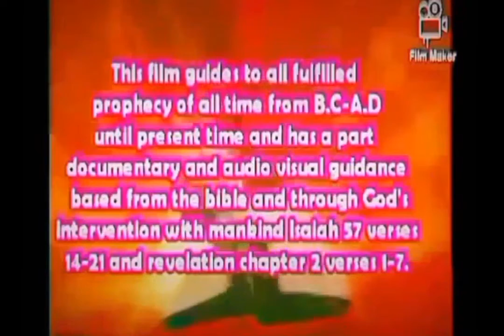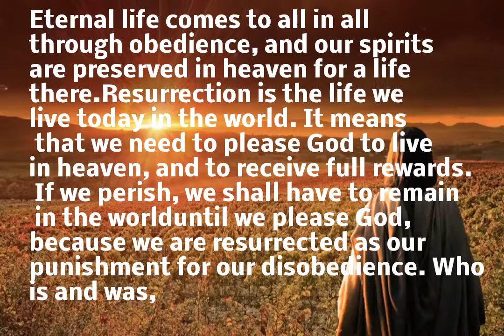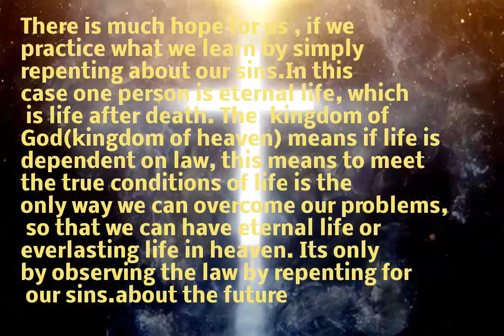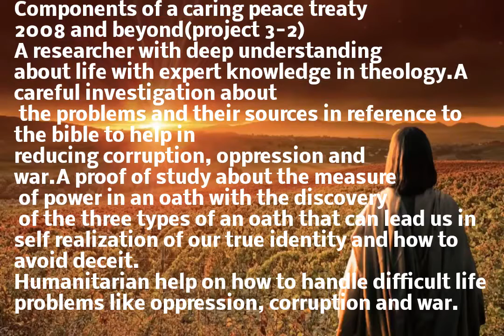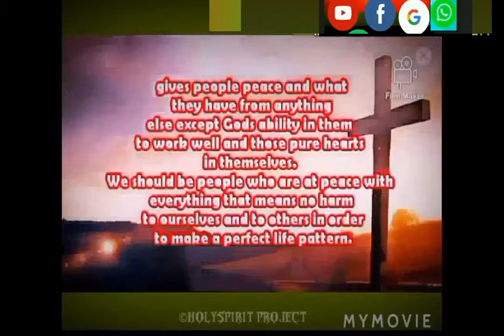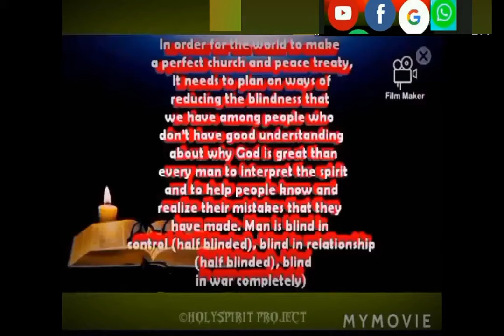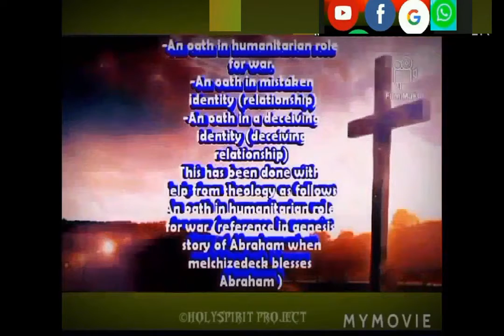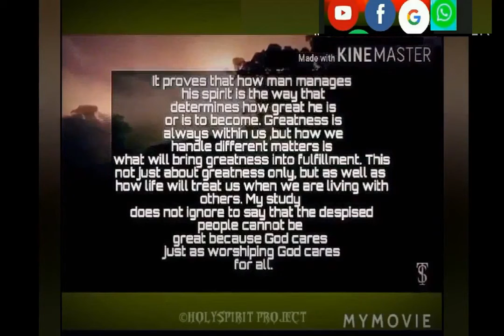Biblical prophecy audiovisual fulfillments guidance with full Documentary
Documentary guidance in biblical prophecy fulfillments and holyspirit counsel for world peace